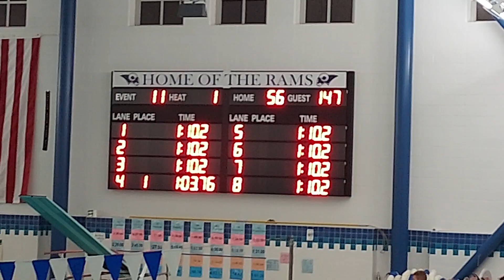2023/1/10, 100 Breast vs Bath, Zack